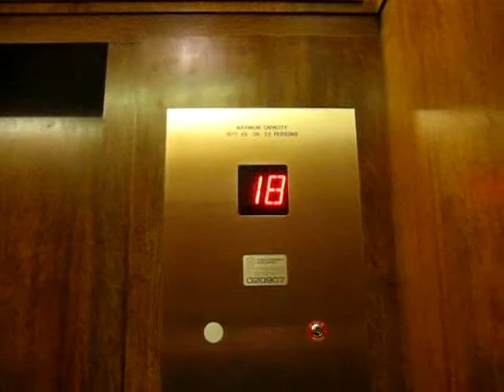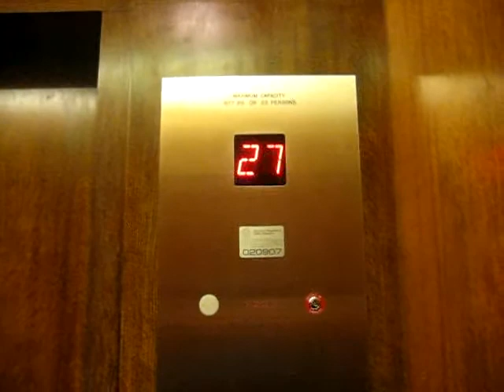OTIS High Speed Elevators @ Commerce Court West in Toronto ON (13-15, 18-28)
Riding the very nice and fast elevators serving floors 13-15, 18-28 at Commerce Court West in Toronto ON. I couldnt get the Low-Rise elevators because there were turnstiles there. But I got something else! =D g4tech has filmed the 41, 44-56 elevators here! =D

Tech. Specs:

General: OTIS/Gearless Traction

Capacity: 23 people/1677kg/3500lbs

Speed & Dist: 28 floors (13-15, 18-28)/315ft/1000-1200FPM

Power: 75HP

Door Safety: Full Sensor

Year Installed: 1972

No. of Elevators in Bank: 8